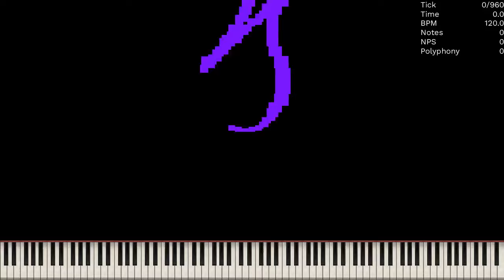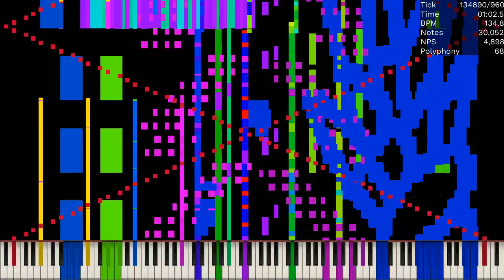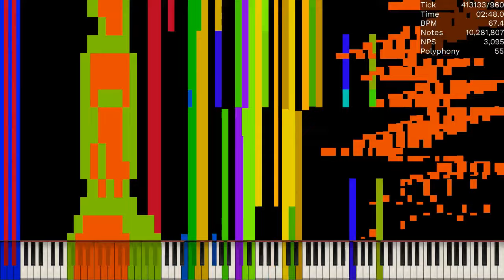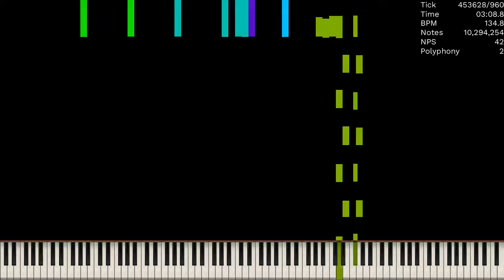[Black MIDI] OMORI - My Time / 10.29 Million